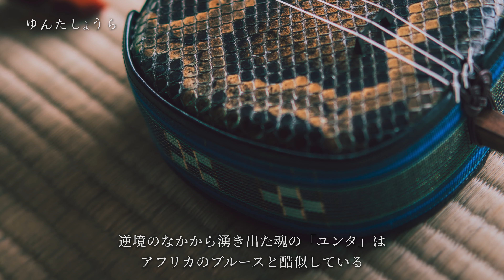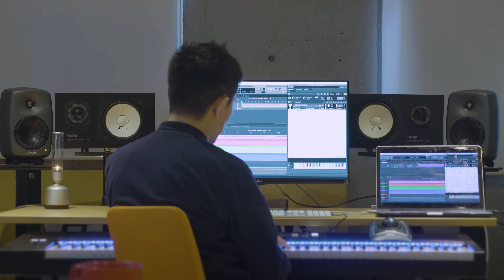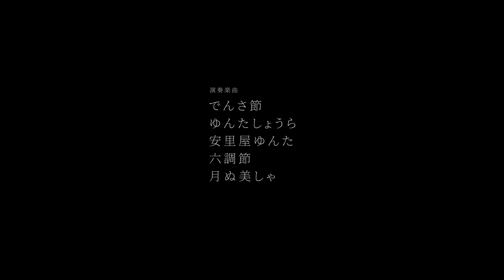月とうたしゃの夜 - 八重山民謡の星 大工哲弘 - Sonica Instruments Presents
Sonica Instruments Presents
月とうたしゃの夜
- 八重山民謡の星  大工哲弘 -

三線のソフトウェア音源が開発が大詰めのSonica Instruments。
製品のリリースに先駆けて八重山民謡のオーソリティ、大工哲弘氏を訪ねた。
歌い継がれてきたかけがえのない八重山の島の唄を聴いて、多くの人に届けたい。
そんな想いを抱き生の唄を撮影させていただきました。

大工 苗子
原田智弘 (Sonica Instruments)

映像中の収録楽曲
でんさ節、ゆんたしょうら、安里屋ゆんた、六調節、月ぬ美しゃ

Cinematography : Yoshitaka Koyama
Photography : Kaito Sonoda
Recording and Music : Tomohiro Harada

「ゆんたしょうら」楽曲提供 : ディスクアカバナー・レーベル

前津由喜美
石垣島のみなさん
黒島のみなさん
石垣 やいま村
まちなか交流館 ゆんたく家